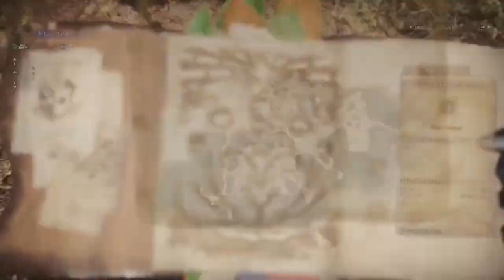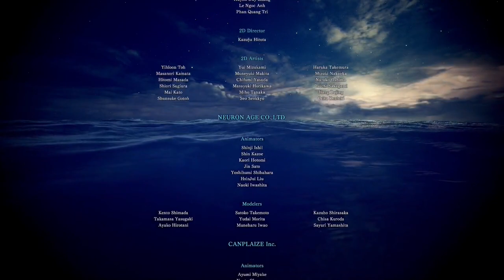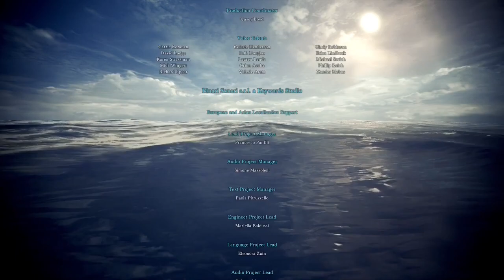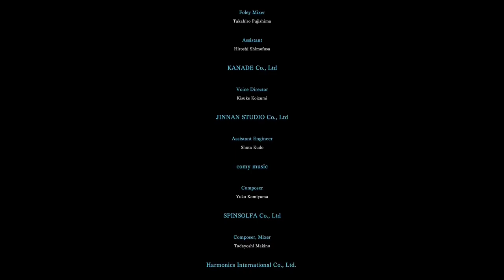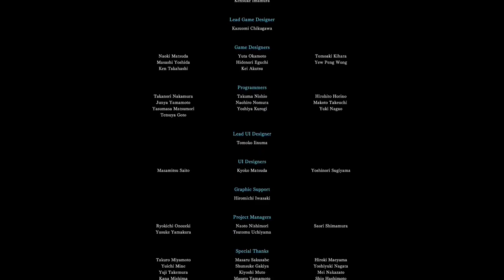MONSTER HUNTER WORLD All Story Walkthrough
Monster Hunter World all story walkthrough from a new character. Enjoy.